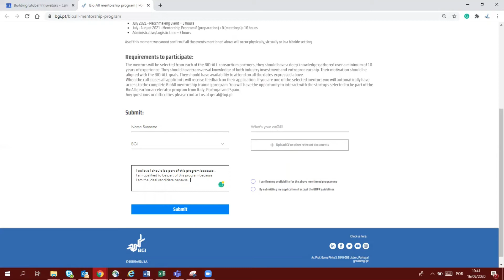BioAll Mentorship Program Application